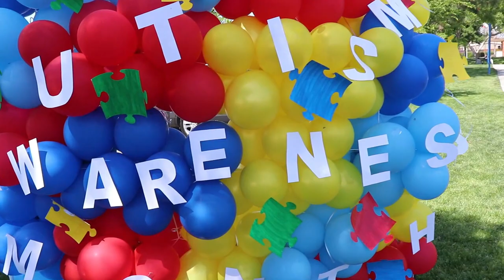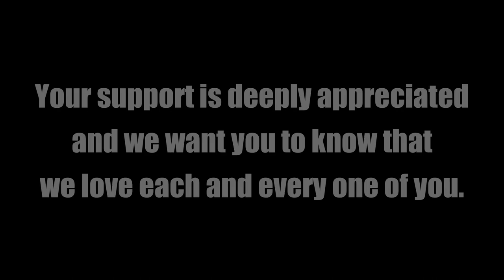Tie-Dye for Autism Awareness: A Colorful Day with Family and Friends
In honor of Autism Awareness Month, we invited our family and friends to the park for a fun and creative activity - making tie dye shirts! We wanted to raise awareness and show support for those who are affected by autism.

We appreciate everyone who came out to join us in this meaningful event. It was heartwarming to see so many people come together and bond over a shared cause. As we tie-dyed our shirts, we talked and laughed, creating memories that we will always cherish.

We hope that this video inspires others to get involved and support autism awareness. Let's continue to spread love and acceptance for all!